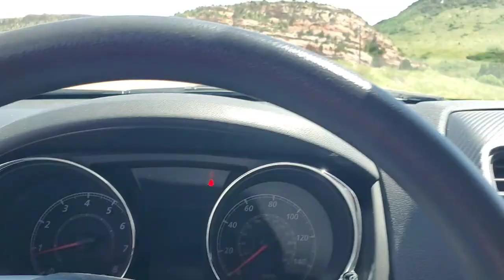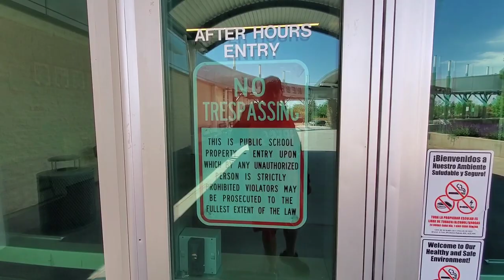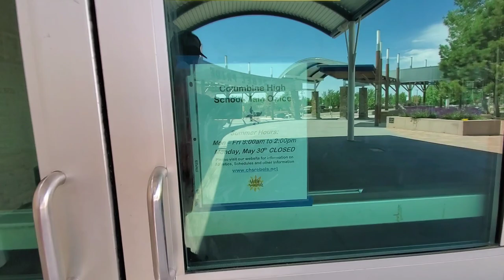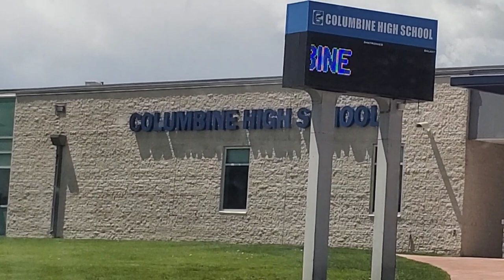Childhood Homes of Dylan Klebold & Eric Harris! COLUMBINE. Littleton Colorado.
I am in Littleton Colorado. Taking you a drive to the homes of Dylan Klebold & Eric Harris.
Also to Columbine High.